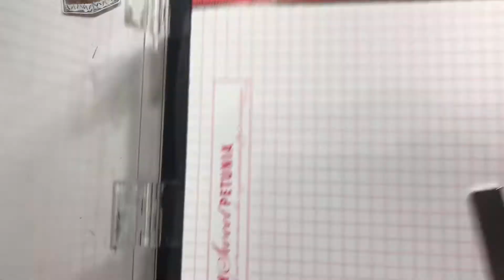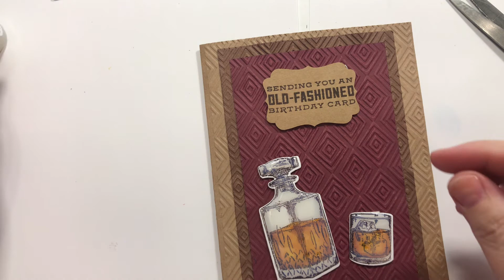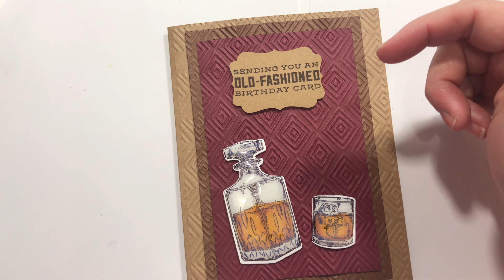A Masculine Birthday Card